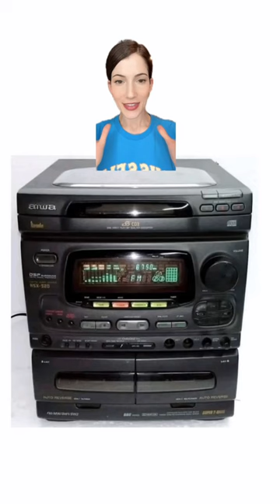The multi disc cd player was a GAME CHANGER